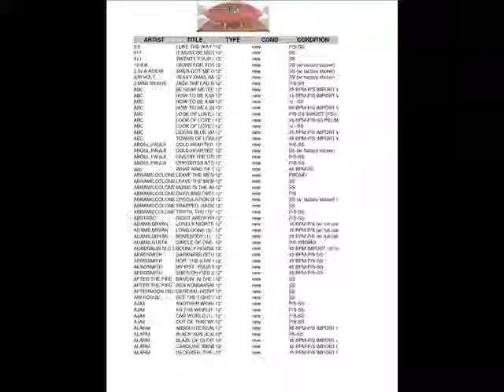Football Video 7/12/14